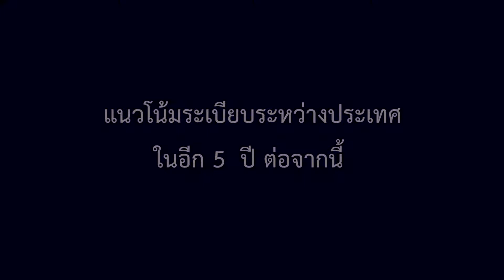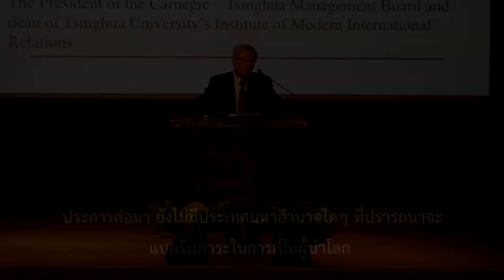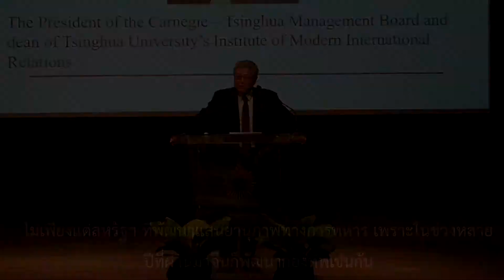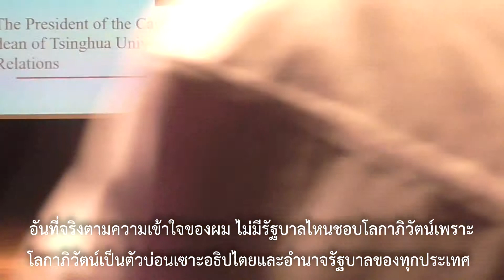แนวโน้มระเบียบโลกในอีก5ปีข้างหน้า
โดย ศ.ดร. Yan Xuetong

ณ มหาวิทยาลัยรังสิต

1 กุมภาพันธ์ 2562